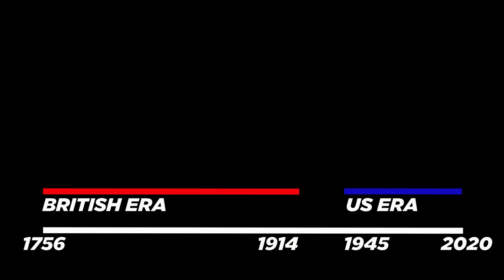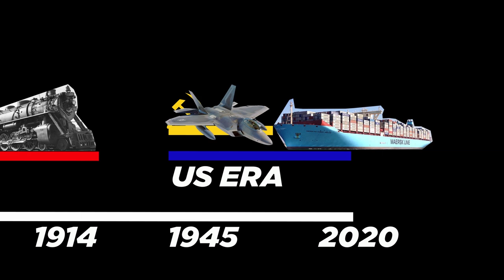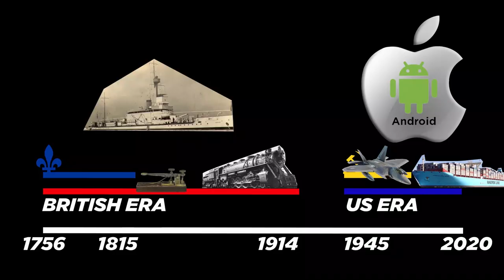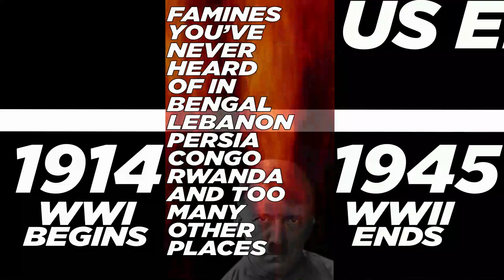All Of Modern History Explained in 6 minutes | Avoiding the British Empire 2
Modern History is not as complicated as most people think. In fact, it's largely the story of two world systems and their screw ups The first was run by the British Empire, and the second is run by the United States.

Or you can buy one of our essays: